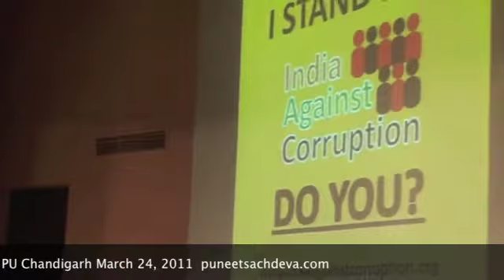Dr. Kiran Bedi @ PU Chandigarh - March 24, 2011 Part 3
Dr. Kiran Bedi meets students at Law Auditorium PU Chandigarh March 24, 2011.